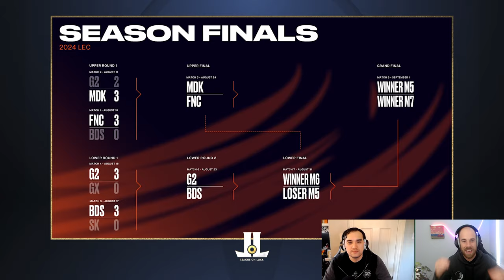WBG is a Top 3 LPL Team Huh? | LCS All-Pro Team Reactions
Somehow someway WBG is top 3 team in the lpl
Our reactions a top 3 studded LCS All-pro team in Summer

Thumbnail photo courtesy of @LCS Twitter